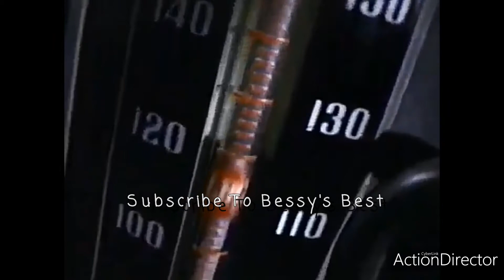LBC TV Spot 2001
Mga bes kung hindi naman sa inyo, HUWAG NYONG KUNIN! 😉